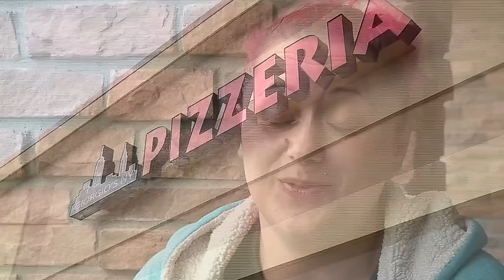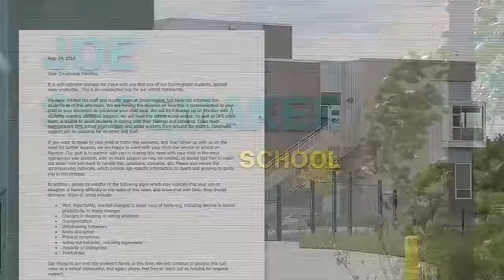9-year-old commits suicide after being bullied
Four days after heading back to school and informing his classmates that he was gay, his mother found him dead in their Denver home.